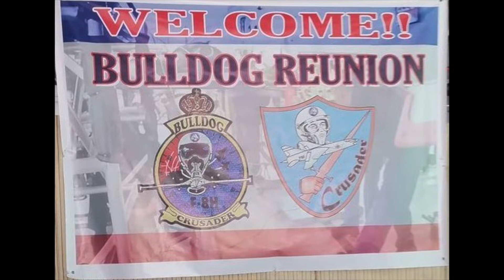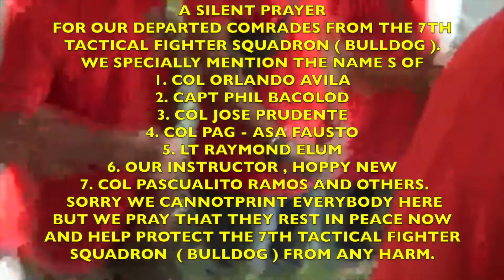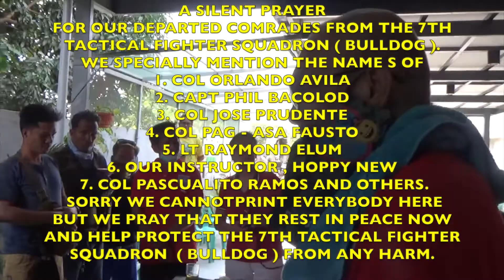BULLDOG REUNION 7TH TACTICAL FIGHTER SQDN 12 MARCH 2022 CONSUELO, FLORIDABLANCA , PAMPANGA